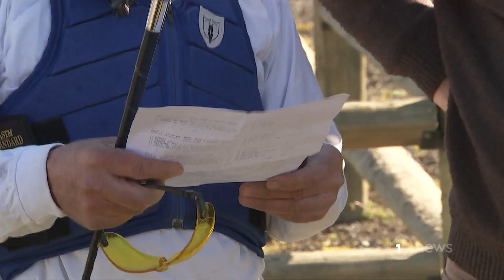Ricky May return